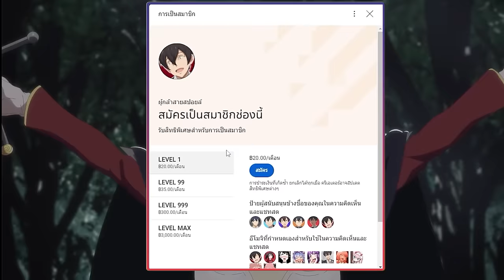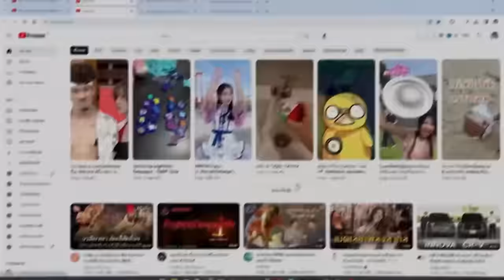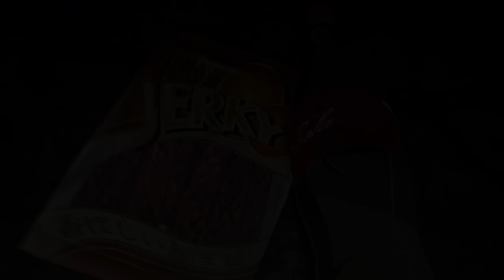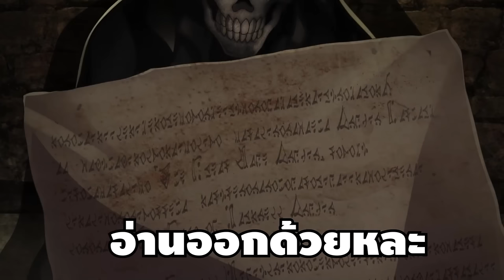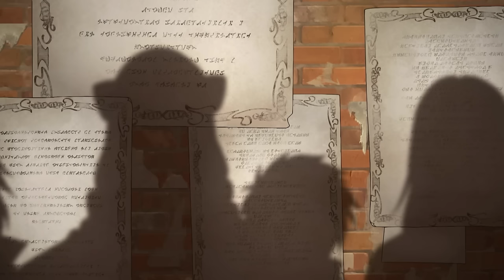สปอยอนิเมะ | E rank ผู้ถูกทิ้งเพราะสกิลไร้ค่าอย่าง (สร้างสถานะผิดปกติ) ตอนที่ 1-3 ☄️🔮🔥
⚡ ชื่อเรื่อง ::  E rank ผู้ถูกทิ้งเพราะสกิลไร้ค่าอย่าง (สร้างสถานะผิดปกติ)